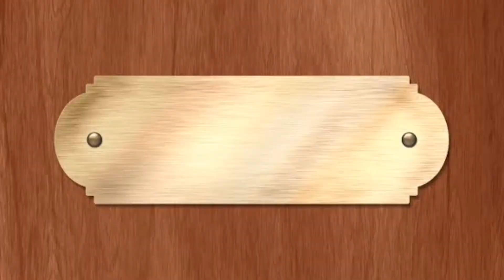Man Who Ate Entire Air Plane Urdu-Hindi | Dunia E Ajeeb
Aslam U Alaikum This Amazing Video Is About Michal Lotito Who Eat Iron He Also Ate Entire AirPlane.
Watch These Videos Also 1.Koh E Chiltan 40 Bacho Ka Waqia. 2.Karachi Most Haunted Road Dalmiaj Road. 3.Pakistan Most Haunted Palace Mohatta Palace. 4.Pakistan Most Haunted Fort Sheikhupura Punjab Video Link is 5.Islamabad Most Haunted Cave Allah Ditta